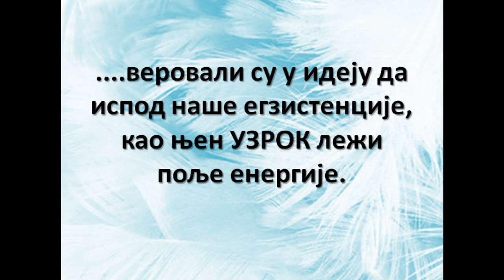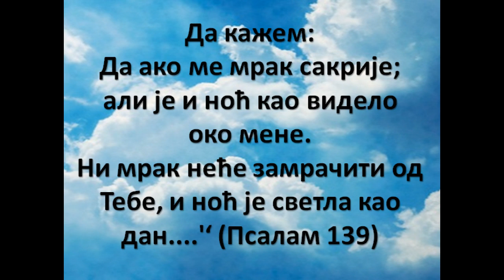JER JE KROZ NJEGA i u NJEMU SVE.....Vesna Biorac